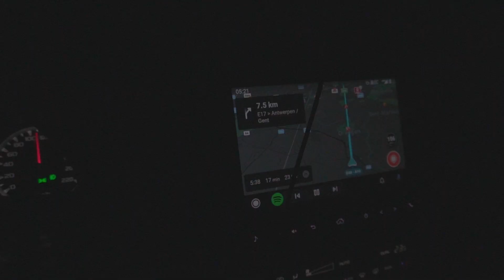Last session (aggressive pike attack!)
Video about our last session together with Ward and his son at the Hollands Diep fishing. We've caught perch, zander and pike. Also some nice footage with the drone. Live pike attack!